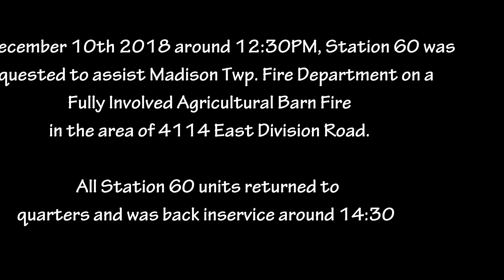Station 60 assisting Madison Township VFD on a Barn Fire 12/10/2018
FireCam Footage provided by WTVFR Firefighter Juston Grubb, 616
Dispatch Audio - Tipton County 911 Communication Center
Video Created by Cadet Firefighter Trey Edens, 661

Do you have what it takes to become a Emergency Responder???

Come join the WTVFR family today!

Benefits of Volunteering with WTVFR  -

Training provided by state instructors

Top of the line equipment

Great atmosphere

Part of a very active department evolving everyday

Cadet / Jr. & Auxiliary Division.

A place for everyone Being a part of something that
matters - FAMILY-

Facebook: @Wildcat Township Fire-Rescue-EMS

"we do what we do for the community, not for pay"

"one team, one goal"

Wildcat Township Fire Rescue - EMS is an all-Volunteer Fire Department with about 30 members providing Fire, Rescue, and Basic Life Support Ambulance Service area of Wildcat Township “Windfall”. Operations run from Station 60 at 208 South Independence Street Windfall, Indiana. We provide services with a fleet of Apparatus that are exceptional for a Volunteer Department.